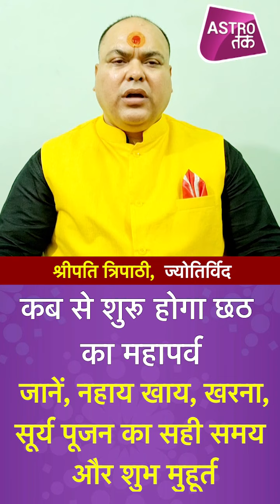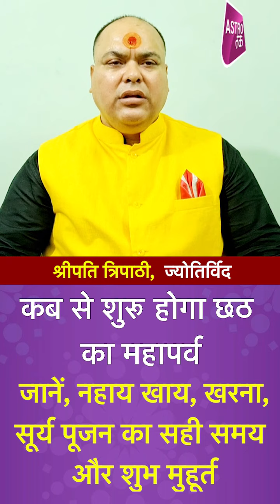कब है छठ का महापर्व, जानें नहाय खाय, खरना, सूर्य पूजन का सही समय | Sripati Tripathi | Astro Tak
Chhath Puja date 2021: ज्योतिर्विद डॉ. श्रीपति त्रिपाठी जी जानते है कि कब से शुरू होगा छठ का महापर्व, जानें नहाय खाय, खरना, सूर्य पूजन का सही समय...